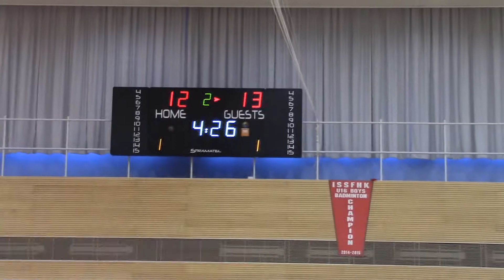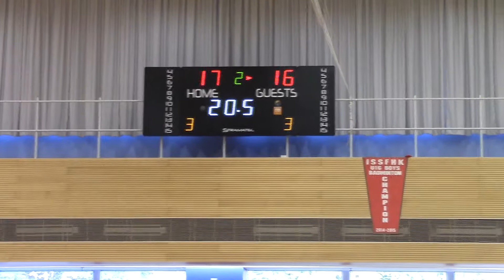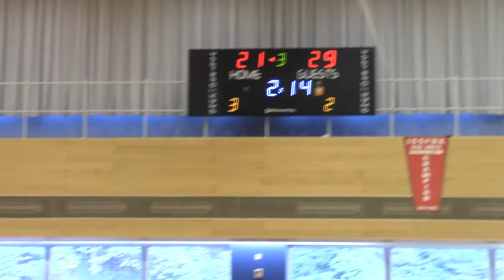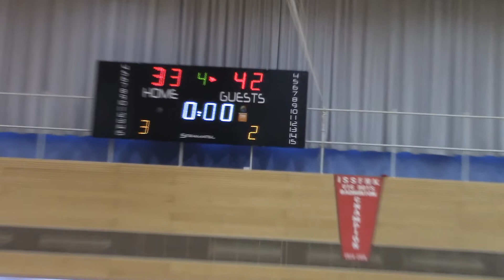U14 BOY'S ISF vs HKIS DIVISION 1 13/1/2016